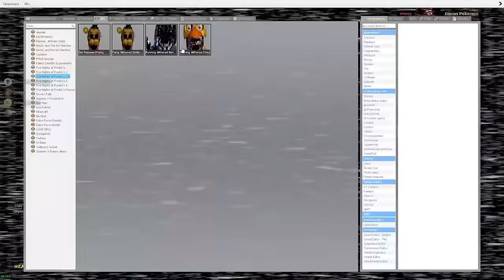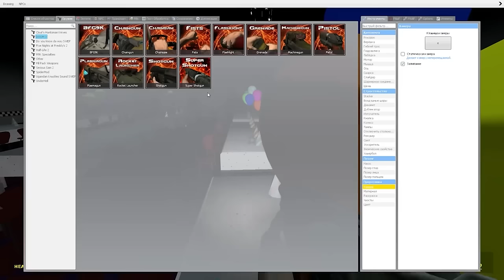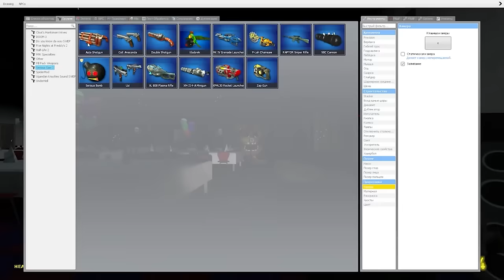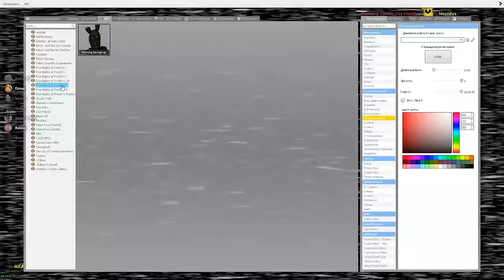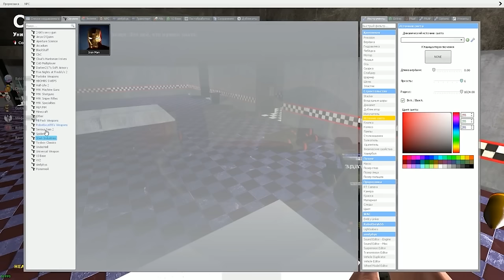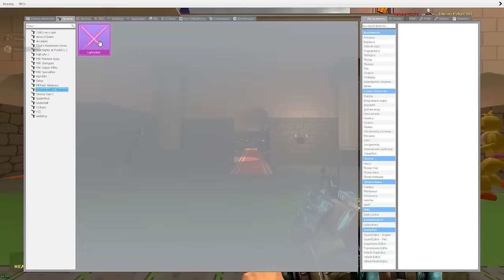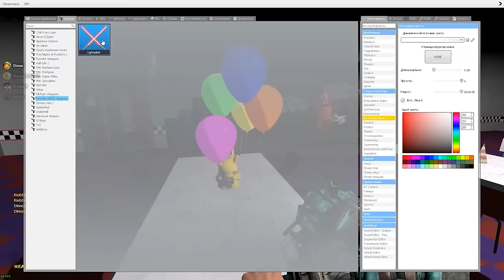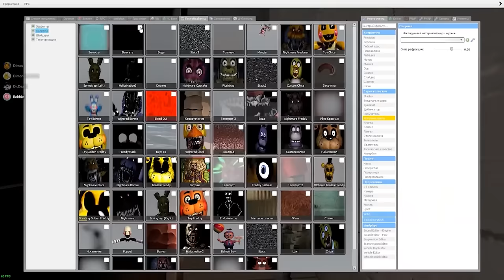АНИМАТРОНИКИ ГОНЯЮТСЯ ЗА СПАНЧ БОБОМ И ПАТРИКОМ FNAF COOP ► Garry's Mod